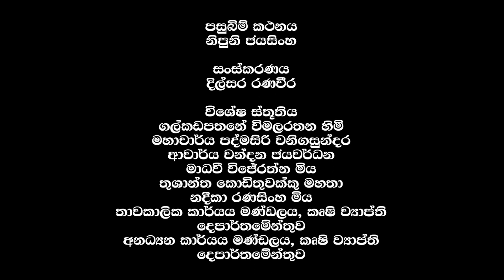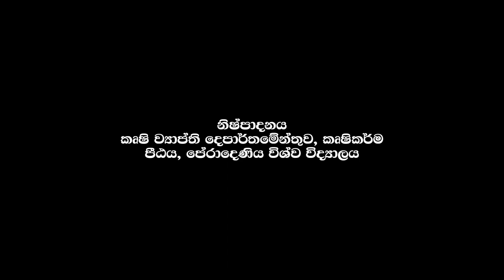Galkadapathana I Promotional Documentary I Sinhala video